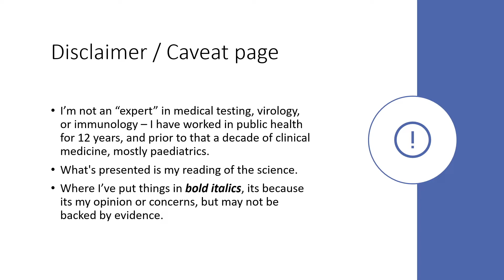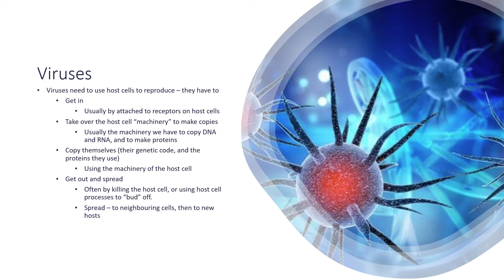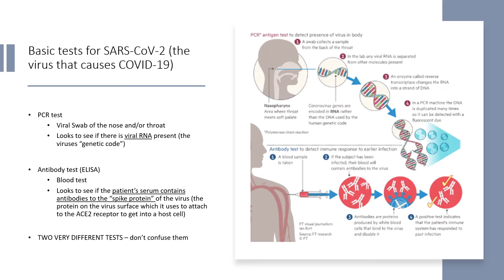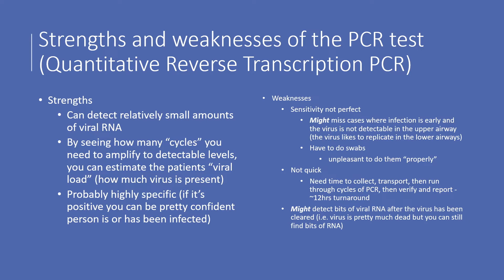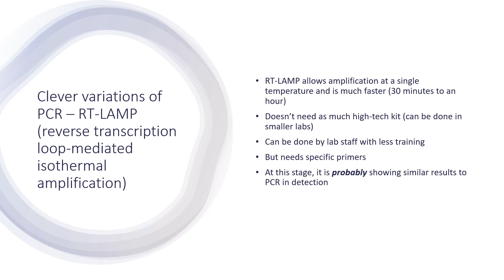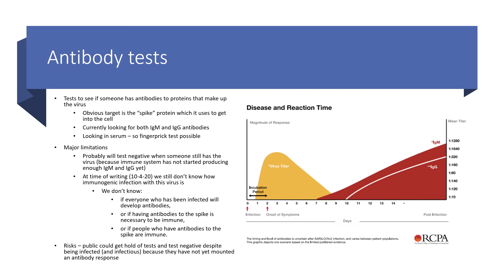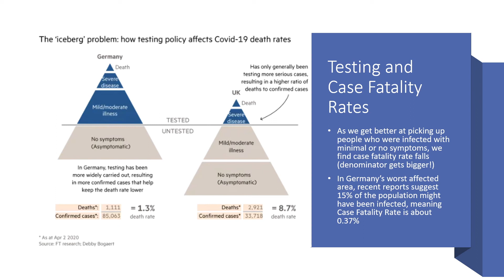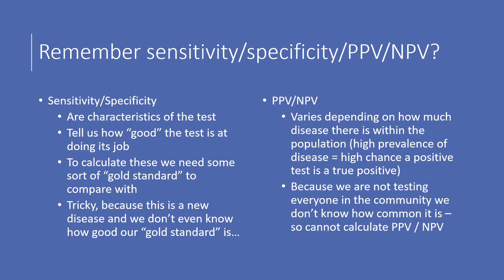COVID: Testing for SARS-CoV-2 - MedSoc Crash Course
Timestamps:

00:57 Test reminders
2:00 Viruses
3:15 SARS-CoV-2
4:23 Tests available for SARS-CoV-2
6:27 PCR
7:14 PCR strengths & weaknesses
8:47 PCR variations
9:48 Humoral immunity recap
11:09 Antibody tests
13:00 Testing and fatality rates
15:10 Sensitivity and specificity

Presented by Dr Jason Horsley, Consultant in Public Health Medicine at NIHR Evaluation, Trials and Studies Coordinating Centre at the University of Southampton.

(Formerly Joint Director of Public Health, Southampton and Portsmouth)
Follow Jason @jasonahorsley

University of Southampton Reviewers: Dr Chris McCormick (Associate Professor of Molecular Virology) and Dr Simon Fraser (Associate Professor of Public Health).

MedSoc